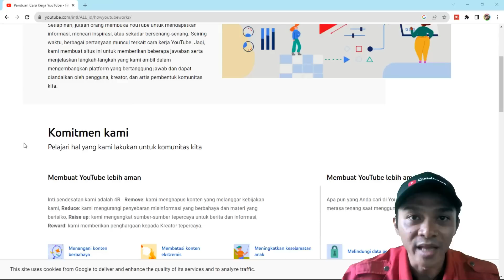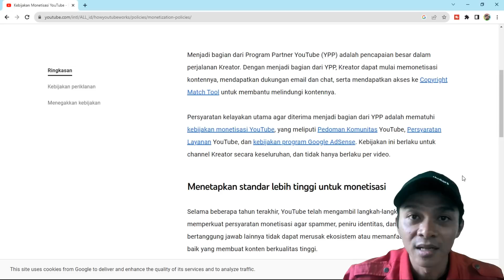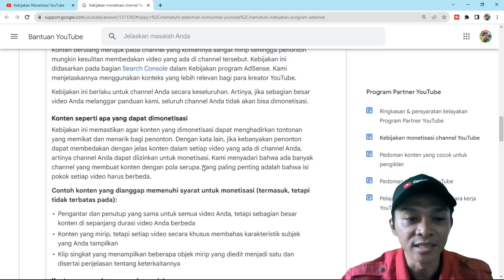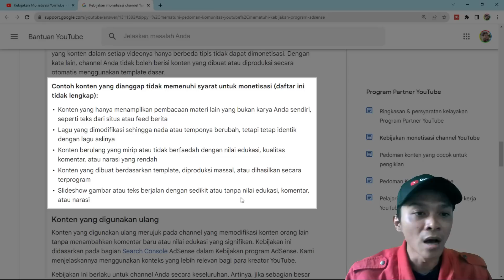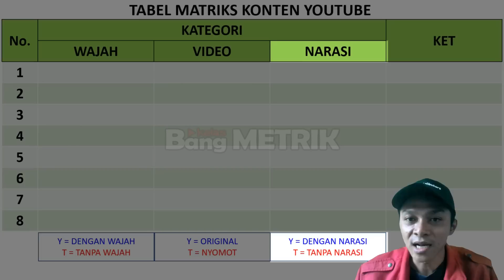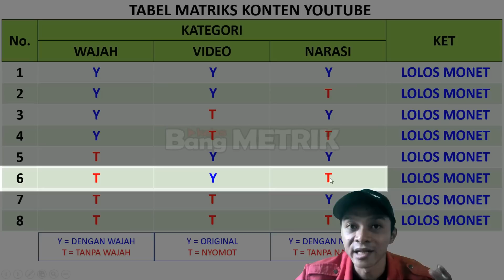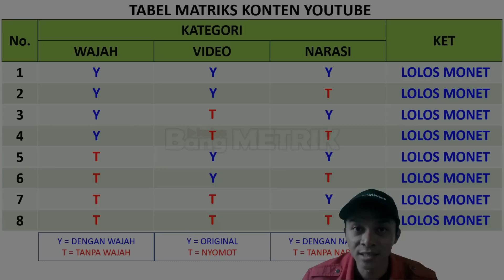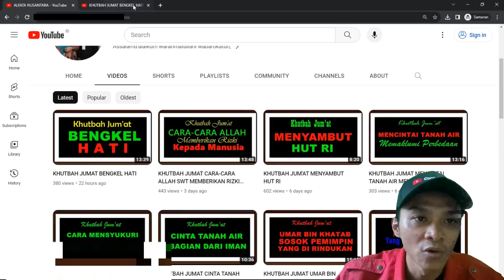(INI YANG BENAR) Update Youtube Terbaru Konten Tanpa Wajah Yang Akan Gagal Monet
Viral Update Youtube terbaru konten tanpa wajah akan gagal monetisasi alias ditolak mnoetisasi. Benarkah Update Youtube terbaru tentang aturan monetisasi youtube konten tanpa menampilkan wajah di youtube sudah tidak bisa lagi dimonetisasi atau pasti akan gagal monetisasi ? Simak video Update Youtube terbaru konten tanpa wajah akan gagal monetisasi SAMPAI TUNTAS.